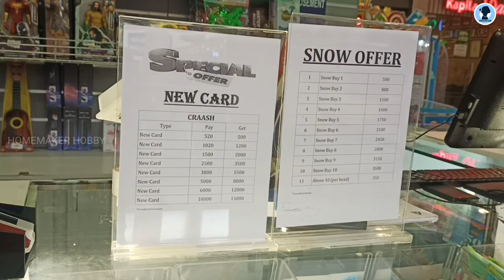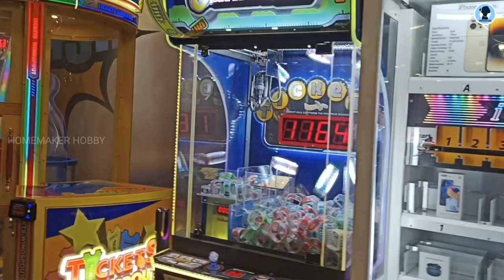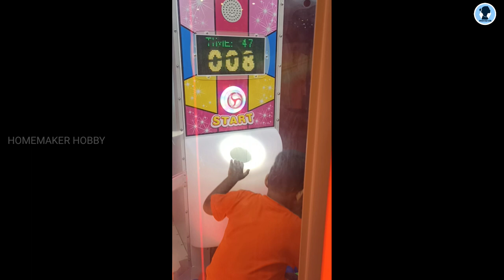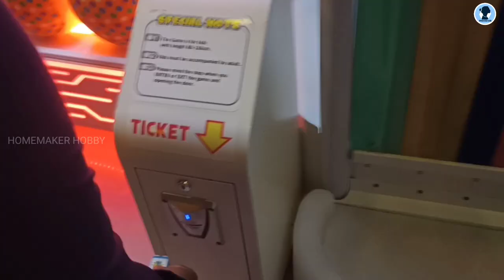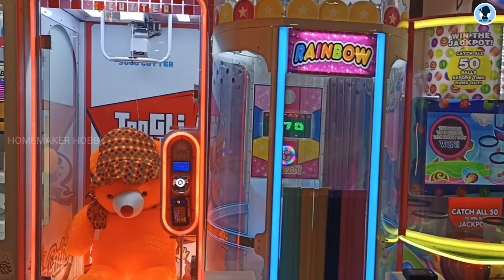First time play area போறீங்களா இந்த video பாருங்க